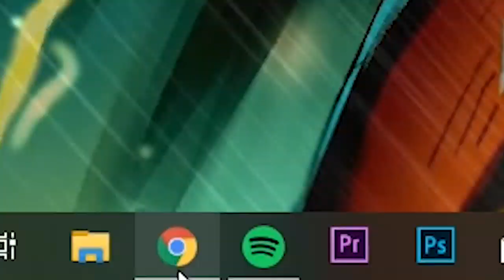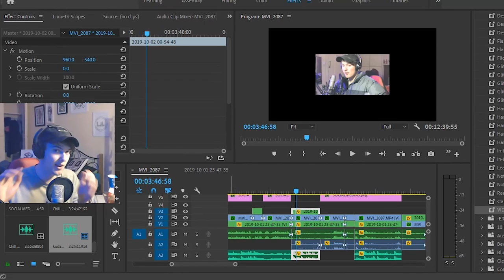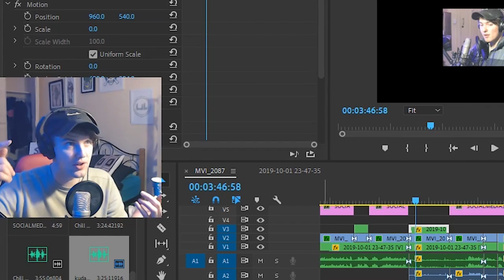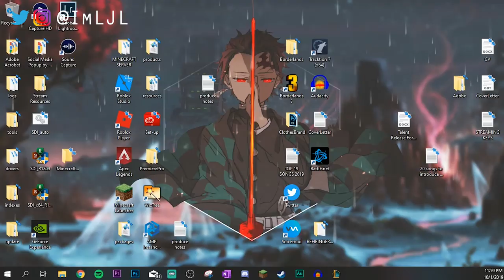J-Hope - Chicken Noodle Soup (feat. Becky G) Reaction!!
now i want me sum soup...